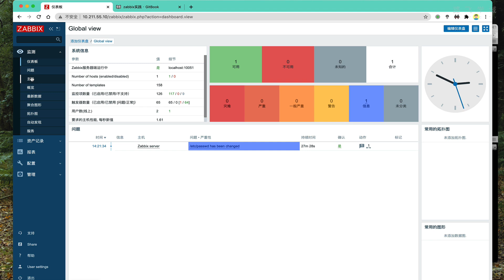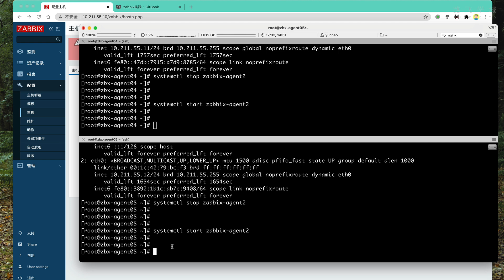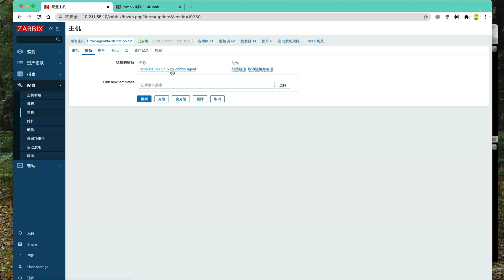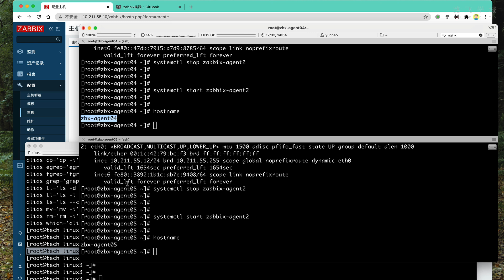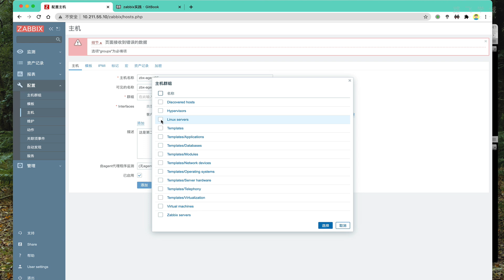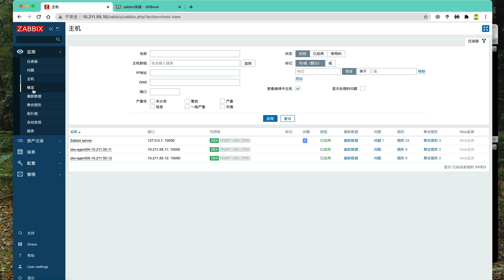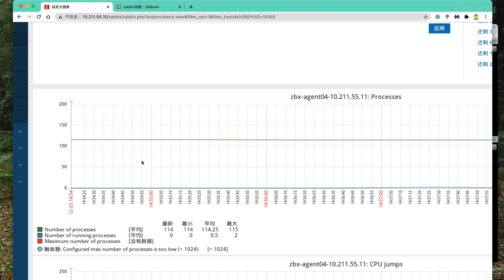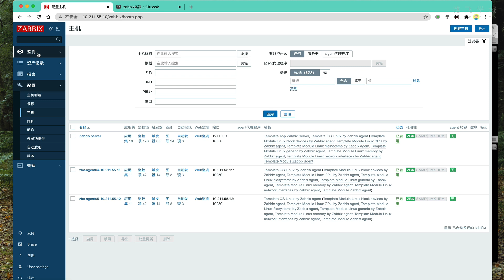4 7 11 添加zabbix agent主機